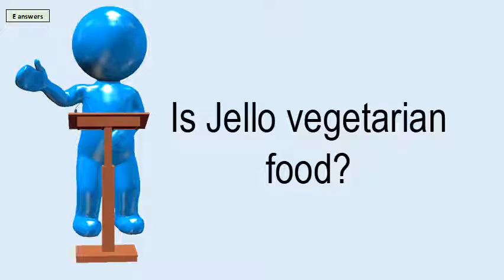Is Jello Vegetarian Food?